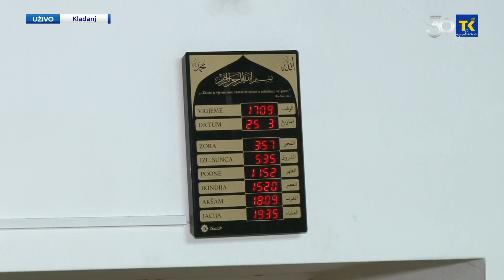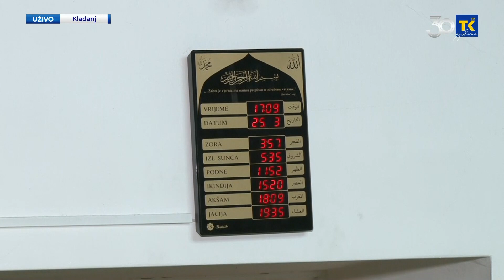Ramazanski program I Zijareti I Hadži Selman Busnov, predsjednik MIZ Kladanj